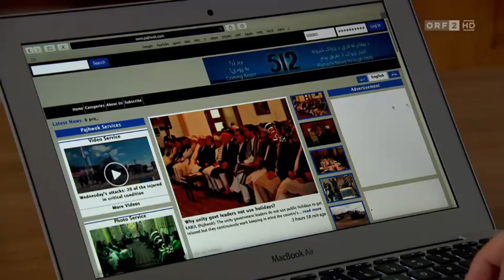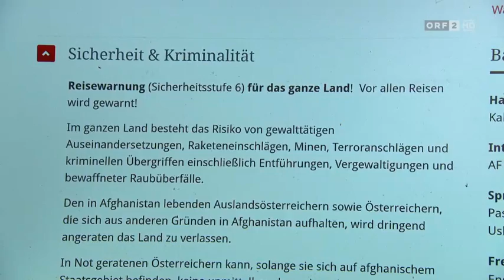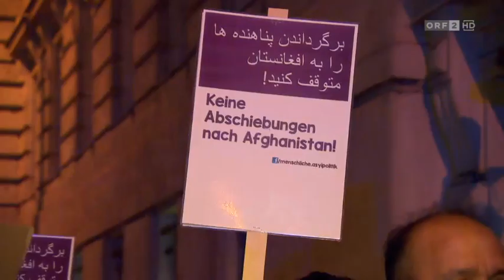Heimat Fremde Heimat: Angst vor Abschiebung (2.4.2017)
ORF-Beitrag von Heimat Fremde Heimat vom 2. April 2017.

Die EU unterzeichnete Mitte Februar 2017 ein Abkommen mit Afghanistan, laut dem bis zu 80.000 Afghanen in ihre Heimat rückgeführt werden sollen. Auch in Österreich wird mit gezielten Abschiebungen nach Afghanistan begonnen.